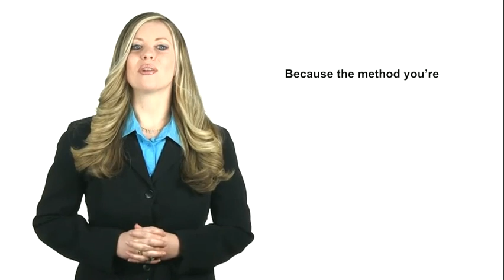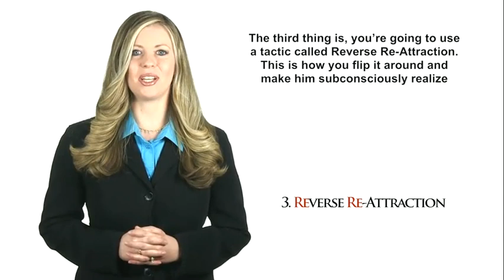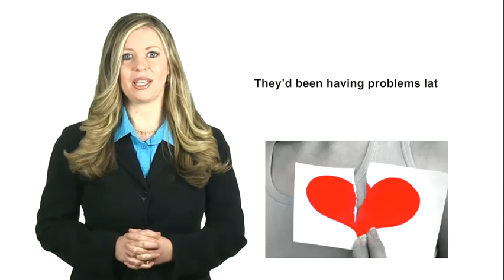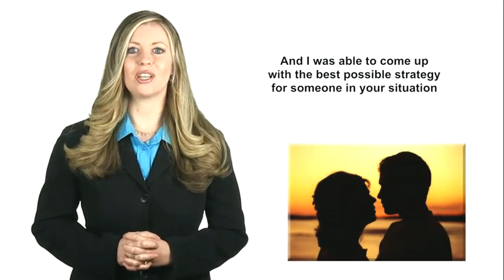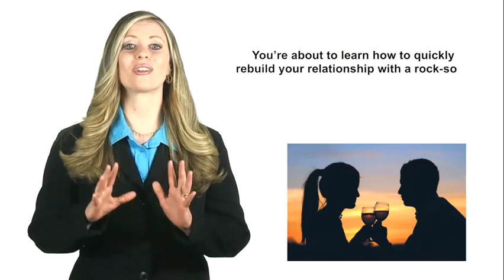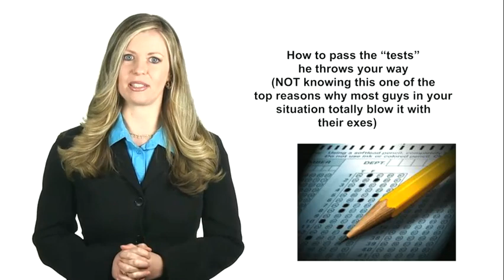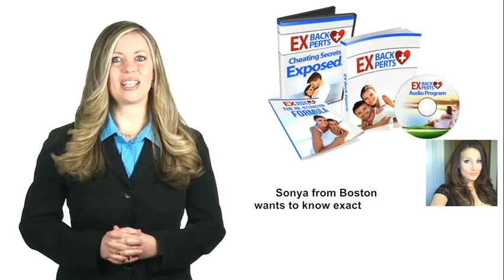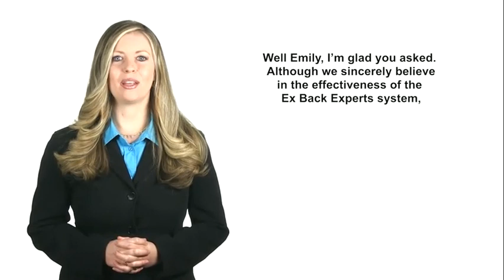I cheated on my boyfriend- How do i get him back after he dumped me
I cheated on my boyfriend- How do i get him back after he dumped me. Read best advice below.

You just recently came from a break up and you are still hurting from it.  There are still times that you feel like you have been betrayed.  Sometimes you feel that you are to be blamed.  Other times you also feel that it was all your ex’s fault and that he is to pay for whatever pain he has caused you.  Sometimes you feel that you have forgiven him already.  Often times you feel that you have not and that you need to have your vengeance. It’s all but a whirlwind of mixed emotions.

All of a sudden your phone sets of a reminder about his birthday.

Wow!

Great!

Just when you needed comforting most and you see this reminder.  Should you greet him?  And if you do, what will you say? It leaves you boggled what to do.  Sure you want to greet him and wish him a happy birthday but another part of you wants to crush him into pieces and wish ill things to happen to him.  It’s like Dr. Jekyll and Hyde constantly battling on your head.

Eventually, you decide to send him a greeting.  The greeting or your wish for him will depend on the set up that you are in or how the break up went. Let’s see some scenarios.

Scenario 1:  He dumped you for another girl

It would really be admirable if you will wish him a happy birthday and really mean it after what he has done to you.  However, if your evil twin decides, your wish would be that his new girl will leave him for another man and let karma take its place.  You wish that he will go through the same pain that you went through when he left you for someone else. You want him to feel how painful it is to hear the words “I am in love with someone else…”  You want him to experience the pain of seeing them happy together.  You want him to know how excruciating the pain is to think about it.

Scenario 2: You are to be blamed for the break up

I think that you would need to make a birthday wish for yourself since you are the cause of the pain and misery of another person.  However, since it is your ex’s birthday not yours, then the best birthday wish that you can have for him is that he has already moved on and healed himself.  This may sound mean but that is the only thing that you can wish for him on his birthday.  You wish that he has already healed and that he has moved on from the pain and heartache.  In that way, you will know that in one way or another, he may have already forgiven you for what you did.  It is not going to hurt to if you will apologize and ask for his forgiveness.

Scenario 3: You and him are still friends

Well, that is good that you remained friends with your ex.  This means that both of you have already moved on and were mature enough to handle the pain and the break up.  You can wish your ex anything under the sun.  But the best wish you can ask for his birthday is that he will find the right girl who will love him and cherish him and who will not hurt him.

Scenario 4:  You are still in love with him

You have not yet moved on from this guy and it just hurts that you are no longer together.  On his birthday, the best wish that you can have for him is to open his eyes and see who really has feelings for him and who really loves him.  This wish is really pathetic but some wishes do come true.  Maybe, just maybe, one of these days, he wakes up realizing that he is still in love with you and that he has been in love with you all this time.

These are just sample wishes that you can do for your ex’s birthday.

Remember that when you wish for something to happen make sure that you mean it.  Also, be careful what you wish for coz you might just get it.